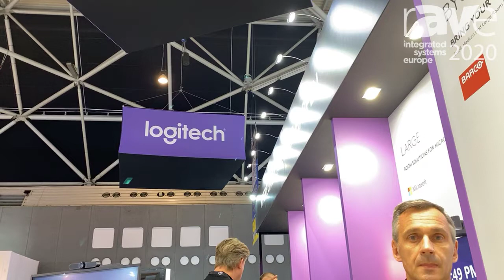ISE 2020: Logitech Talks About Their Partnership with BARCO for Video Conferencing